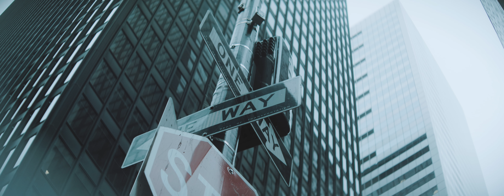6 hours in New York - GH5 Anamorphic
I spent a few hours in New York, just walking around searching for perspectives and playing with my anamorphic setup, nothing fancy.

- Camera: GH5, 4k 59.94p 4:3
- Lens:
Minolta 45mm f2,
3D printed clamp,
Moller 32/2x,
3D printed variable diopter.